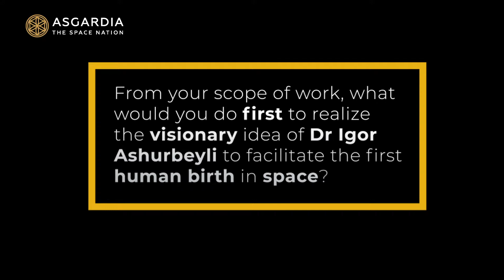Asgardia's first Space Science & Investment Congress. 16.10.2019 (13)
Short_Ilya Gulko_1